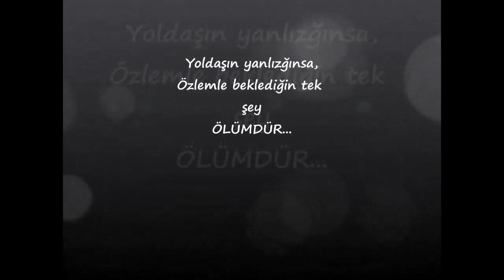Şiir: Tüncay AKDOĞAN - Yorum: Atilla YÜCEAK /Bir Nehir ki Ömrüm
Sevgi en büyük silahımız!

Savaşa ve sömürüye karşı;
Şiire ve Yazın sanatına,
doğal yaşama  ve tüm canlılara;
Barışa ve Özgürlükçü demokrasiye gönül verenlerin kanalı.

Şiir-Öykü- Sesli kitap okumalar.
Sağlık sorunları için dayanışma.
Skeçler.
Sağlık sorunlarınız için ücretsiz dayanışma hattı.
Eğitici tanıtımlar...

Varmak için o güzel yarınlara bizimde düşlerimiz var!

Şiir Sevdanın Militanıdır!
Aşk Örgütlenmektir!